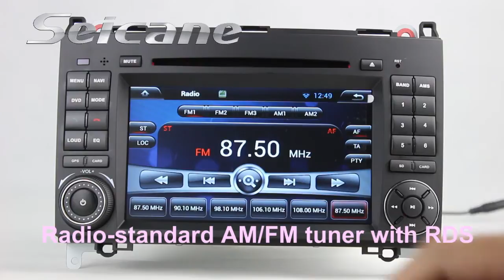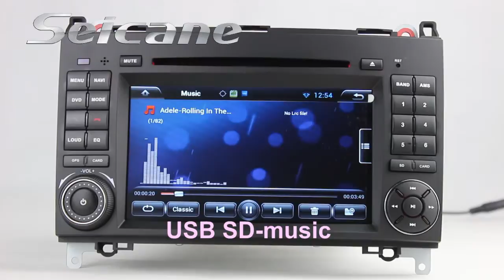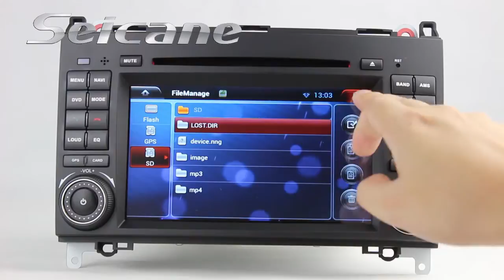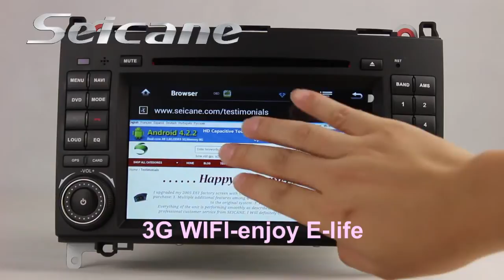Android 4 2 7 Inch 2006-2012 Mercedes Benz W639 Double Din Autoradio Head Unit Support DVD GPS Bluet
Android 4.2 7 inch 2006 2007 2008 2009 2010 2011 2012 Mercedes Benz W639 double din autoradio head unit with DVD player with anti shock memory and last position memory feature, GPS navigation system for IGO map and Google map, Bluetooth music/call history/photo, CANBUS for steering wheel control, file management for external device files editing, dual zone for GPS and entertainment working at the same time.